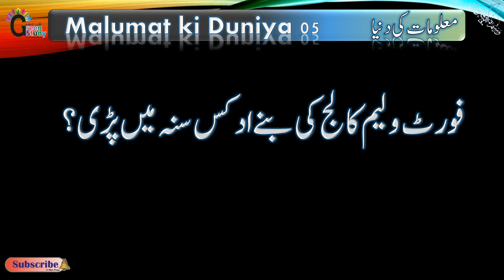Malumat ki duniya 05 | Question Bank for Competitive Exams | REET | MAHATET | MANUU CET | MP TET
Best Question Bank for Competitive Exams.